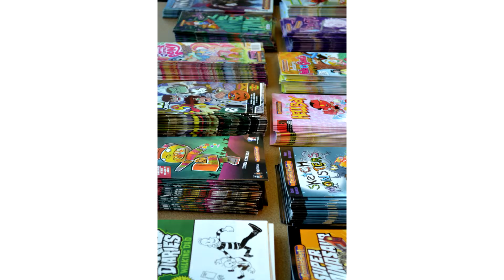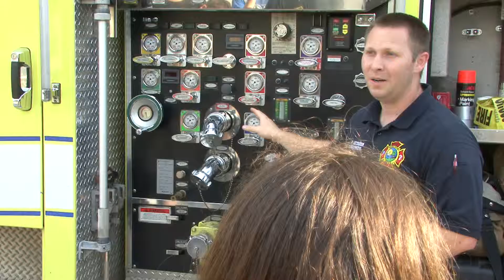Escape the Ordinary: Teen Summer Reading Highlights 2015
Check out this video mash-up of some of the Teen programs we had during Summer 2015. Can you find yourself? If you missed the fun, don't worry, we're gonna do it again in 2016. (St. Tammany Parish Library Teen Dept - Louisiana)